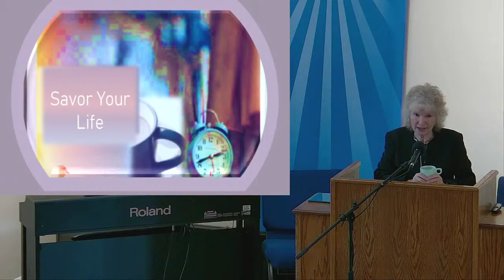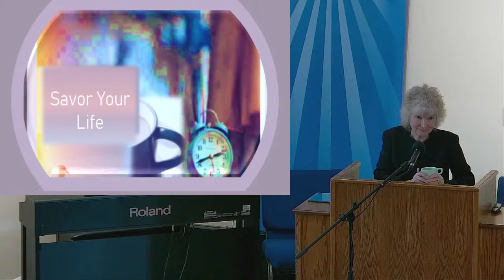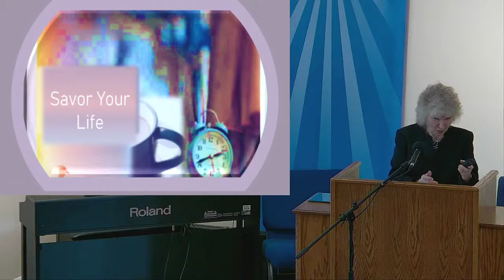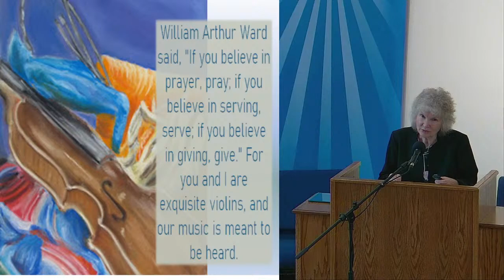Savor Your Life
Rev. Judy Voght, Sunday Service at Unity of Gulfport - 8-1-2021